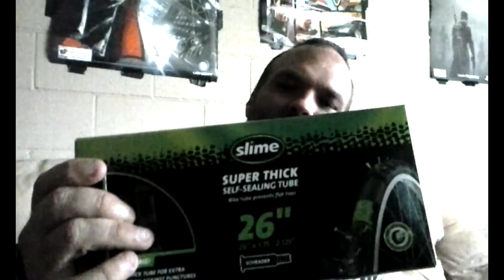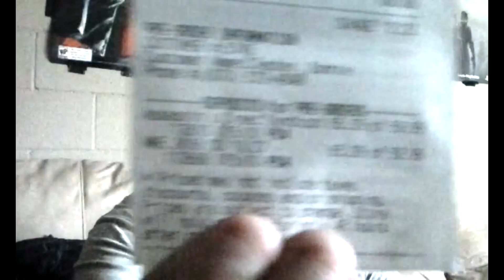NEW channel update 10-2-15 ITS MY BIRTHDAY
NEW channel update were I talk about whats coming up sorry I cant think of nothing lol IF you want to see me and steven lewis do some co-op gameplay of wwe 2k16 sometime in dec pls leave a comment thanks and YES YES YES TODAY IS MY BIRTHDAY IM 36 YRS OLD TODAY YAHOOOOO!